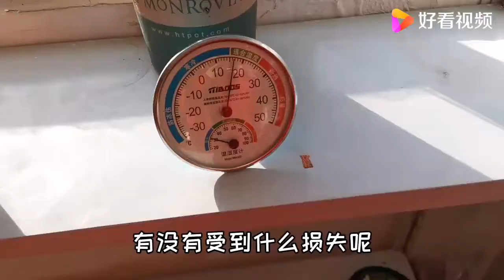寒潮过后总会有花草受损，冰冻天气难得阳光明媚，晒太阳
寒潮过后总会有花草受损，冰冻天气难得阳光明媚，晒太阳,本视频由小琳说生活原创提供,818次播放,好看视频是由百度团队打造的集内涵和颜值于一身的专业短视频聚合平台